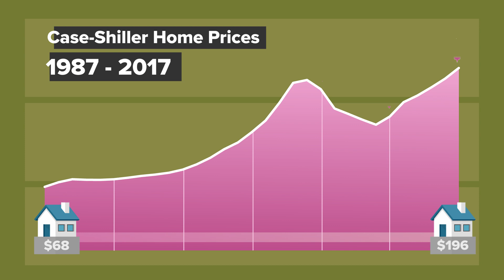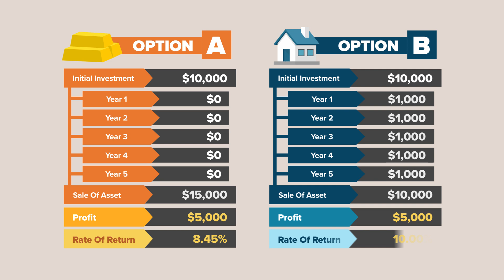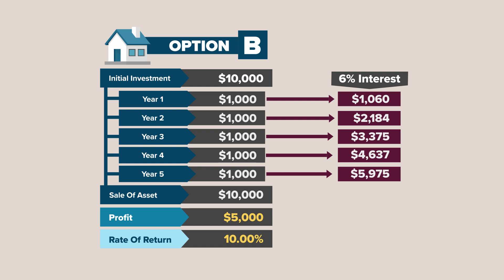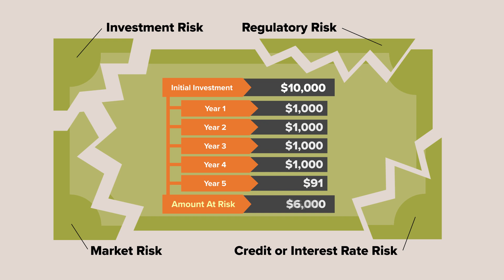How Does Time Value Of Money Affect Your Investment Results?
Most investors focus on the potential for rapid price gains when they think about making money in an investment. But, to be a successful investor, you need to understand not just how much money you will make, but the timing of when those returns are received. Money today is worth more than money tomorrow. I’ll show you why in the following video.